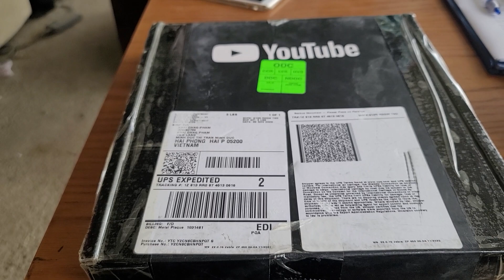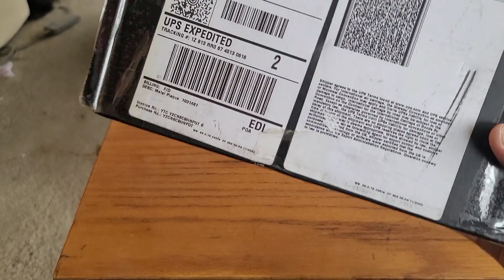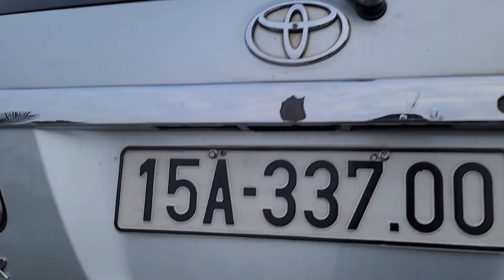Toyota Fortuner 2009 đẹp xịn xò cao dàn thoáng máy Khải Đăng ô tô cũ giá rẻ 0326062789